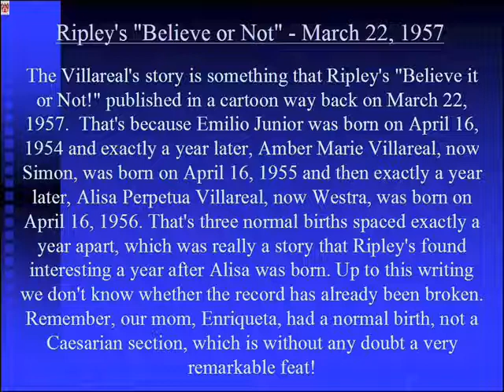April 16, 1954 1955 1956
Happy Birthday Chito, Babette, and Lisa (April 16, 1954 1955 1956)